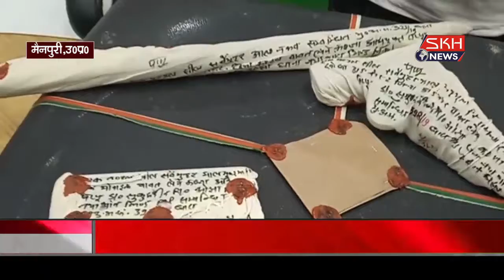मैनपुरी : पुलिस ने दबोचा शातिर लुटेरा,लूट का सामानं हुया बरामद तीन बदमाश फरार